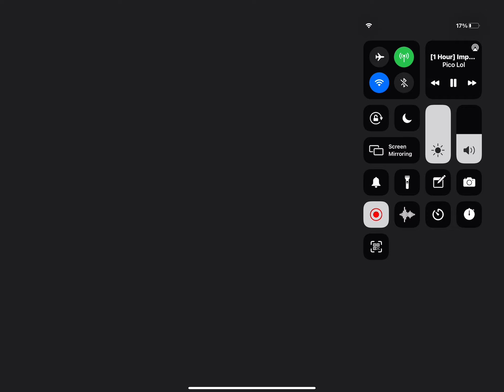Tricky phase 1 theme/improbable outset full song